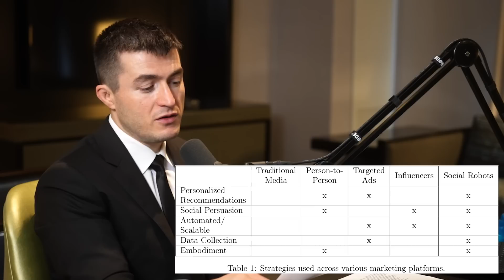Kate Darling: Social Robots, Ethics, Privacy and the Future of MIT | Lex Fridman Podcast #329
Kate Darling is a researcher at MIT Media Lab interested in human robot interaction and robot ethics.
- Linode to get $100 free credit

The New Breed (book)
Creativity without Law (book)

OUTLINE:
0:00 - Introduction
1:46 - What is a robot?
17:47 - Metaverse
27:09 - Bias in robots
40:51 - Modern robotics
43:24 - Automation
47:46 - Autonomous driving
56:11 - Privacy
59:37 - Google's LaMDA
1:04:24 - Robot animal analogy
1:17:28 - Data concerns
1:35:30 - Humanoid robots
1:54:31 - LuLaRobot
2:03:25 - Ethics in robotics
2:18:46 - Jeffrey Epstein
2:52:21 - Love and relationships